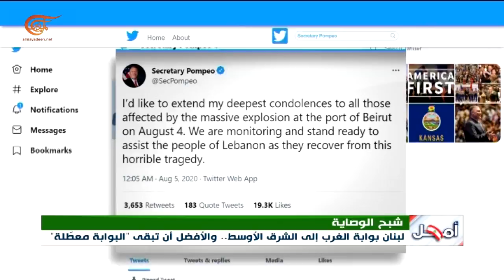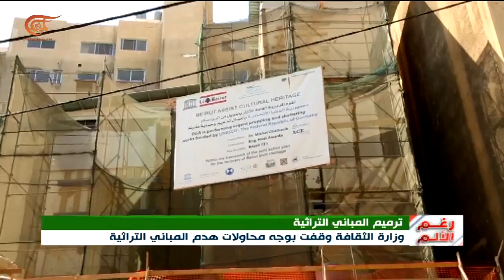أمل رغم الألم | كيف تحولت مساعدات المرفأ إلى فرصة لتوسيع التدخل الغربي في الشؤون اللبنانية؟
المساعدات الخارجية وكيف تحولت هذه المساعدات الى فرصة لتوسيع التدخل الغربي في الشؤون اللبنانية